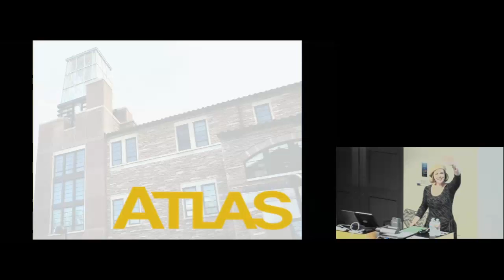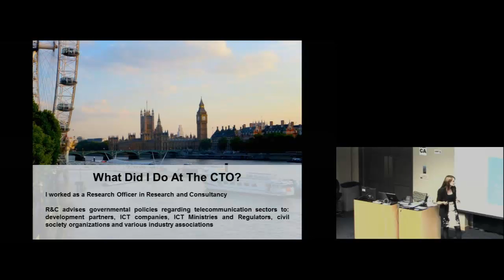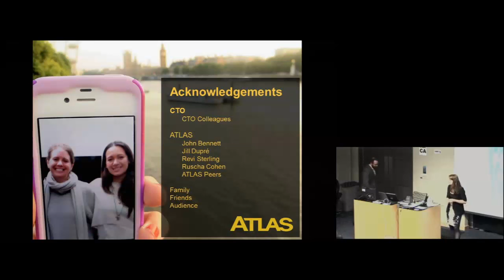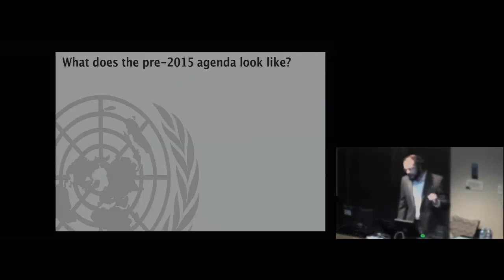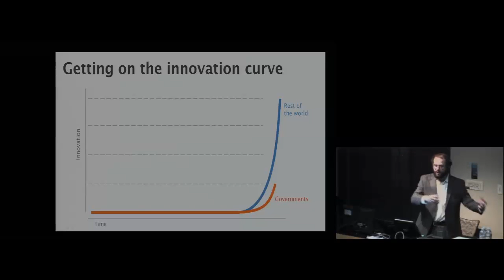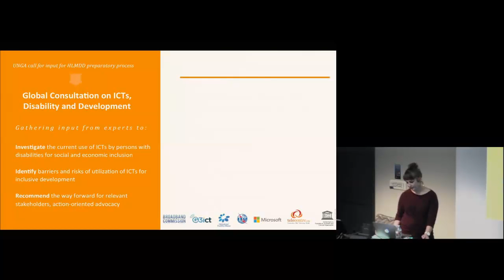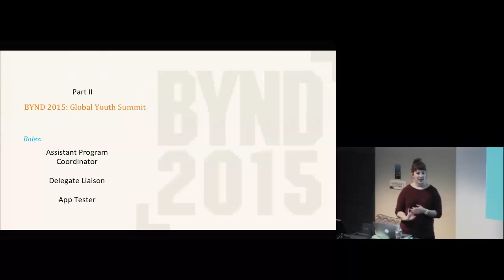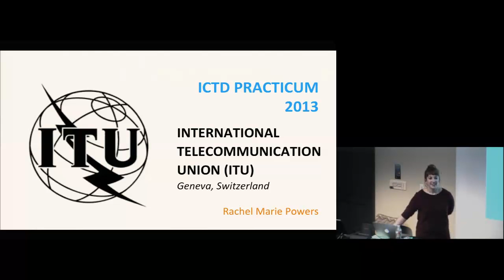ATLAS graduate students present their practicum work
Graduate students in the ATLAS Master of Science in Information and Communication Technology for Development (MS-ICTD) program presented the work they've accomplished during their practicum semester on Nov. 20, 2013.

The ICTD practicum program matches students with organizations for their final semester. Students work in ICTD design, deployment, monitoring and evaluation while being mentored by experts across development sectors. Practicums have often led to full-time employment, as well as ongoing lab and research projects.

MS-ICTD graduate presenters include:
• Matt Hulse worked as a researcher in the World Bank headquarters, Washington D.C. As part of the International Bank for Reconstruction and Development's Transport, Water and Information/Communication Technology (TWICT) group, he aided initiatives in telecommunications, software infrastructure, energy and technology-for-change.

• Rachel Powers worked as a junior policy analyst in the International Telecommunications Union (ITU) in Geneva, Switzerland. She focused on the analysis and writing of a report that showed how Information Communication Technologies (ICTs) can ensure that persons with disabilities are included in social/economic activities.

• Rachel Strobel worked as a research officer at the Commonwealth Telecommunications Organisation (CTO) in London. She provided policy and regulatory analysis of projects in CTO's niche areas. These include: mobile broadband, cyber security, ICTs & disability, skills development, regulation and youth & ICTs.